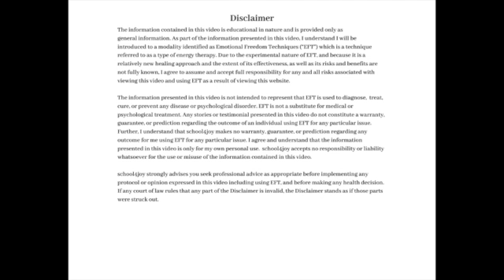EFT Tapping to Celebrate Yourself SD 480p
Celebrating ourselves doesn't come naturally for many of us but it's really important to recognize our own accomplishments.  This video is a quick tapping sequence to do just that.

Welcome to school4joy!  I’m so glad you’re here!  My business is dedicated to helping my clients  find themselves in their own lives by reconnecting with themselves and cultivating joy and resilience.  EFT tapping is one of the modalities I use to help my clients let go of what is no longer serving them and move forward.

It helps me grow my channel and get these videos out to more people.

The information in this video is educational in nature and provided only as general information.  As part of information in this video, I understand that I will be introduced to a modality known as EFT(emotional freedom technique) Tapping, which is a technique referred to as a form of energy therapy.  Due to the experimental nature of EFT, and because it is a relatively new healing approach and the extent of its effectiveness and risks and benefits are not fully known, I agree to assume and accept any and all responsibility for any and all risks associated with the viewing of this video and using EFT as a result of viewing this website.

The information in this video is not intended to represent that EFT is used to diagnose, treat, cure or prevent any disease or psychological disorder.  EFT is not a substitute for medical or psychological treatment.  Any stories or testimonials presented in this video do not constitute a warranty, guarantee or prediction regarding the outcome of any individual using EFT for any particular issue.  I understand that school4joy makes no warranty, guarantee or prediction regarding any outcome for me using EFT for any particular issue.  I agree and understand that the information provided in this video is only my own personal use.  School4joy accepts no responsibility or liability for any misuse of the information contained in this video.

School4joy strongly recommends that you seek professional advice as appropriate before implementing any protocol or opinion expressed in this video including using EFT, and before making any health decision.  If any court of law rules that any part of this Disclaimer is invalid, the Disclaimer stands as if those parts were struck out.